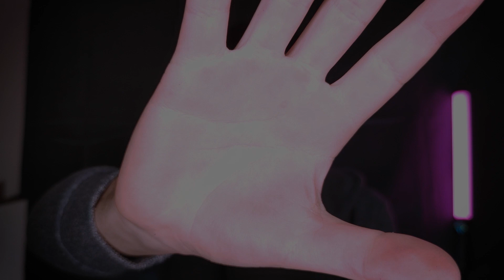💆‍♀️ ASMR - Te Hago un MASAJE FACIAL para Tu CARA BONITA en Español * relajante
❤⚠🥰📛🔥 WOW Nuevo VÍDEOOO !! Hoy te hago un masaje en tu cara bonita !!! ASMR VISUAL !!

Todo el equipo de grabación que uso